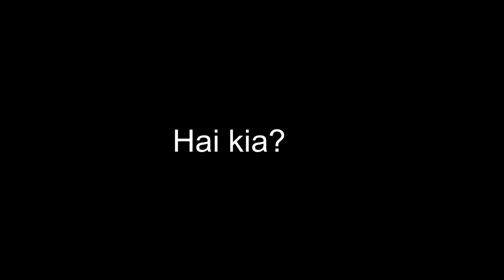Cherry Blossom Festival Part 2 Gyeongju City South Korea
There are many places in Korea where you can see the cherry blossoms in full bloom, including parks, temples, and mountains. Some of the most popular spots for cherry blossom viewing include Yeouido Park in Seoul, Gyeongju Cherry Blossom Road, and Jinhae Cherry Blossom Festival in Busan.

During the cherry blossom season, many Koreans and tourists alike participate in picnics and outdoor activities under the blooming trees. It's a time of celebration and appreciation for the beauty of nature.

If you're planning a trip to Korea during the cherry blossom season, it's important to check the bloom forecast and plan accordingly, as the blooming period can vary from year to year. Also, be prepared for crowds and traffic in popular cherry blossom viewing areas.

Hi everyone ,On this chennal  i describe the life of korean people   and also foreigners living here.